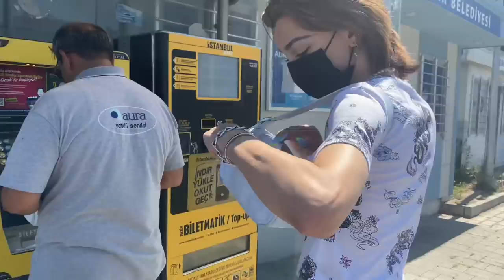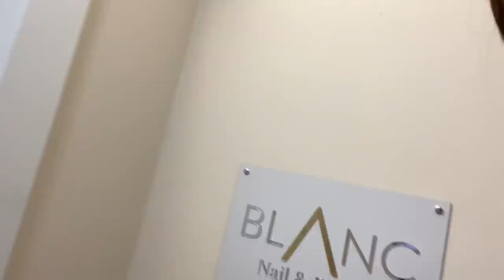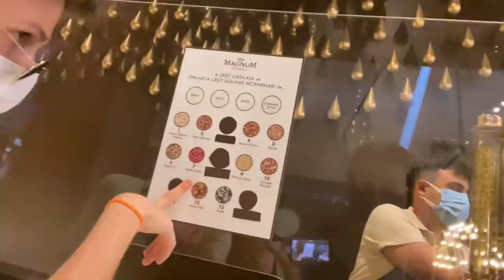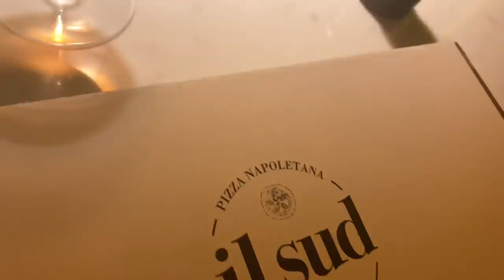3 SÜBYAN 1 GÜN BOYUNCA KÖTÜ YOLDAN PARA KALDIRIYOR 💅🏻🔥 | HER ŞEYİ YAPTIK RESMEN ‘’ MEGA VLOG ‘’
Hellov Hellov Hellovvv GörL  🍒🔥
AŞKOOMM resmen en iyi Vlog’larımızdan birini çekmiş olabiliriz… Aşırı bol bolundan tam sizin istediğiniz türden oldu… Üzerine söz bile söyleyemiyorum o yüzdennnn
Keyifli seyirler öptümmm byyyiiiii 😘

HER AKŞAM 21.00’DA YAYINDAYIM  AŞKOM